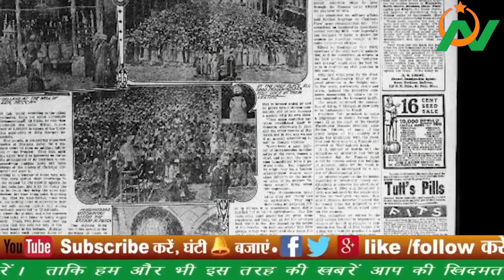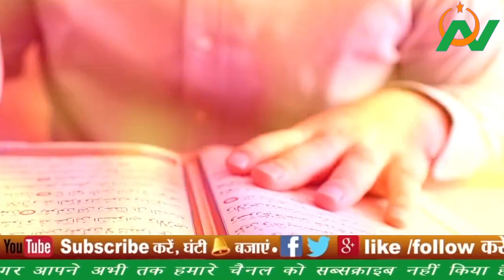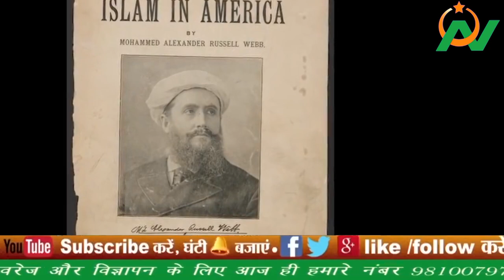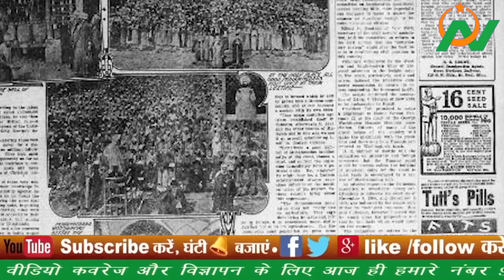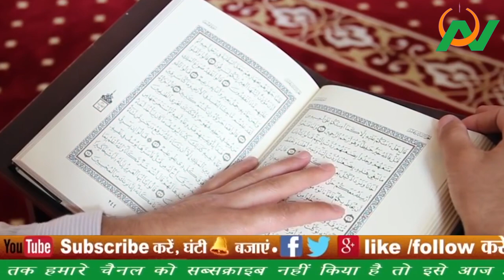अमेरिका में बना पहला श्क्स मुसलमान Alexander Russell Webb- जिसने अमेरिका में फैलाया दीन, सच्ची कहानी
0:00 Intro
3:00 First Muslim of America
6:00 Alexander Russel Webb
9:00 The Prophet Muhammad

Title- Alexander Russell Webb- अमेरिका के पहले इंसान जिन्होनें कबूला इस्लाम, इस्लाम और मोहम्मद पर किताब

Noorani Khabaren
Muslim Khabar
Islamic Information
Alexander Russell Webb
Islam in America
Russell Webb
Muhammad Russelll Webb
Prophet Muhammad SAW
Sunnah
First Muslim of America
America Aur Islam
Tabligh e Islam
Convert in Islam
Adopted Islam
Religion Convert

About using this Content:
Video Content